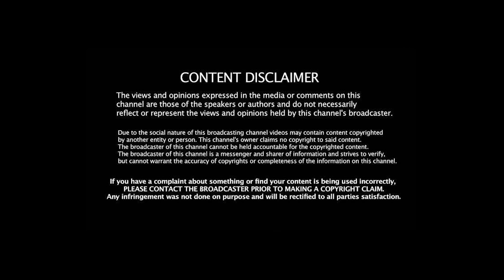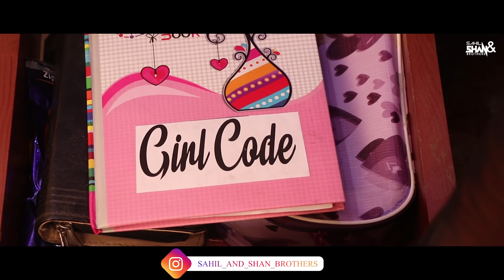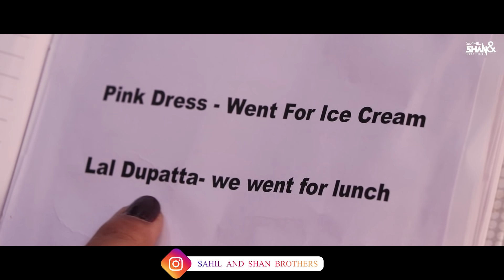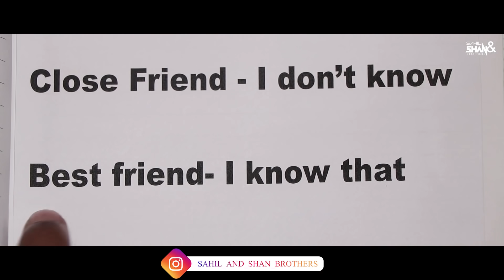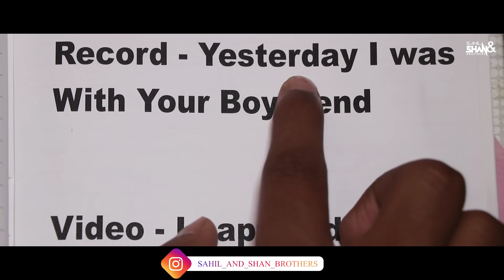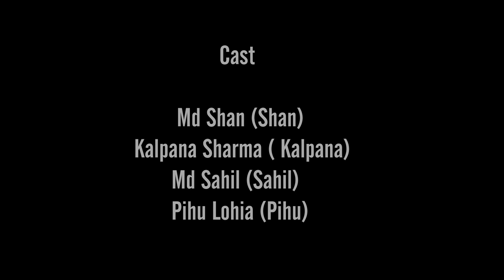Girls Vs Boys || Bro Code Ep -3|| Dhoke Pe Dhoka || Sahil and Shan Brothers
This Is a comedy based video,
All about friends cheating there girlfriends it's full entertainment video watch it till the end and if you like the video do like, comment & share with your freinds and subscribe our channel for more amazing videos... Thank You

यह एक कॉमेडी आधारित वीडियो है,
दोस्तों को धोखा देने वाली गर्लफ्रेंड के बारे में यह पूरी तरह से मनोरंजन वीडियो है इसे अंत तक देखें और अगर आपको वीडियो पसंद आए तो अपने फ्रेंड्स के साथ कमेंट करें और शेयर करें और अधिक आश्चर्यजनक वीडियो के लिए हमारे चैनल को सब्सक्राइब करें ... धन्यवाद

All characters in this programme are fictitious and have not been made to imitate any individual(s). Group of persons, living or dead. Resemblance to any characters, names, places, events etc. Dedicated in this programme are purely co- incidental.

Sahil And Shan Brothers 😎